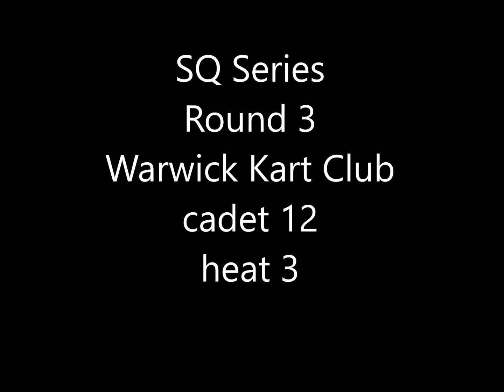36 cadet 12 heat 3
warwick kart club sq series round 3